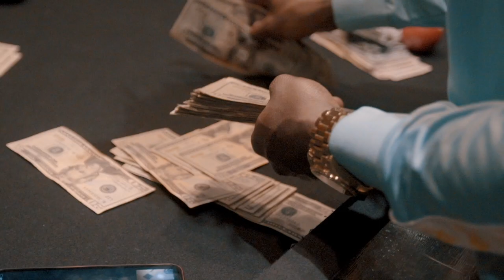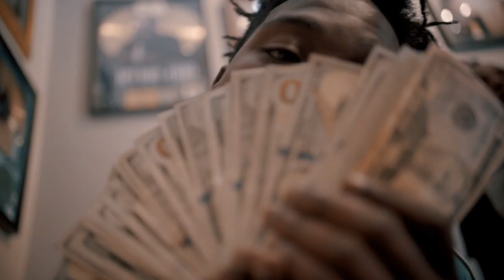Moe Smack "Explicit" (official video)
ARTIST INSTAGRAM
SONG NAME
Explicit
VIDEO PRODUCTION BY